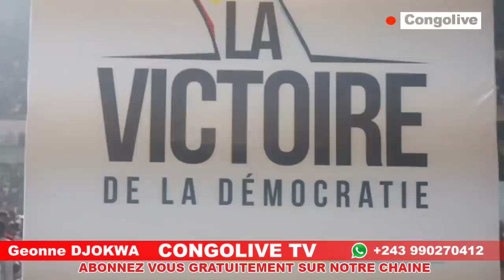RDC : PASTEUR MUKUNA FACE A LAMUKA ET MARTIN FAYULU NA MATANGA YA E. TSHISEKEDI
Congo Live TV vous remercie pour votre soutien et n’oublie pas de nous faire de petit signal d’encouragement pour améliorer ou ajouter des meilleurs de Congo Live TV

Powered by MentaMusic Network